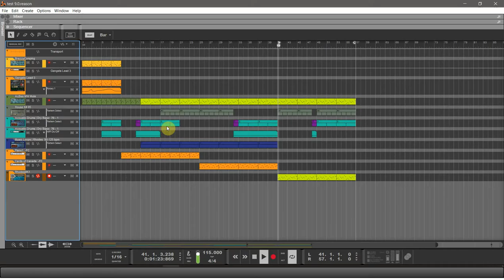First test Reason 9.0 beta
I wanna show you a short reason test